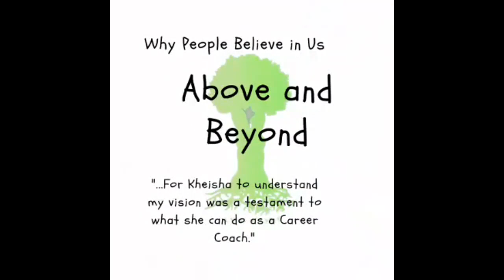Dark Side Leo